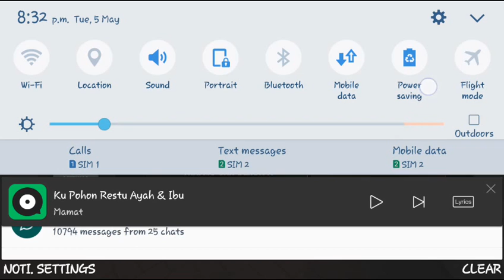Lamborghini veneno nak kene pukat|Car pakring multiplayer malaysia